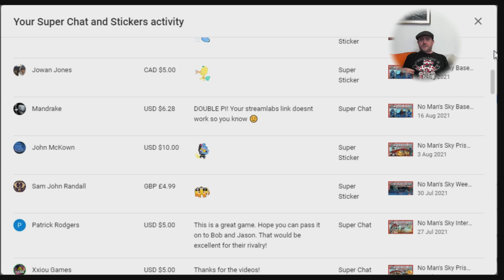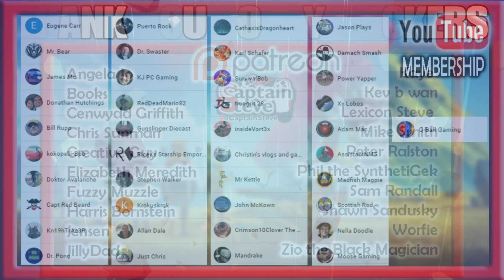Captain Steve Channel News Sept And Oct Jett The Far Shore Gameplay Coming Soon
Jett: The Far Shore is a action-adventure exploration game. In the game, the player assumes control of Mei, a "jett scout" who must explore an ocean planet and examine its wildlife, while tracing the source of a mysterious signal known as the "hymnwave". In the game, Mei commands a vehicle named "jett" in order to quickly navigate the sea and the land. Mei can speed up the jett scout using thrusters, and used abilities such as hopping into the air and rolling, though performing these actions in short succession may short-circuit the engine.[1]

As one of the first explorers of the ocean planet, Mei must investigate the planet's flora and fauna. The ship has three essential tools: the flashlight, the scanner, and a grappling hook, which can be used to interact with the wildlife. The goal was to observe the reactions of these wildlife to these external stimuli.[2] The game does not emphasize combat, and requires the players to carefully interact with these native creatures so as to minimize the disturbance.[3] Players must also make use of the landscape of the planet to avoid or escape from conflict.[4][2] Occasionally, the game cuts to first-person, in which the player can visit the home base and talk to other non-playable characters.[1]

UK Time Schedule:
Mon 6pm - 40 mins Shite Game Mondays With Chums